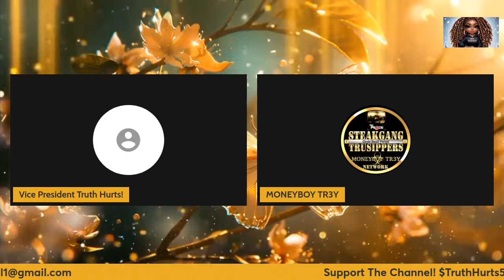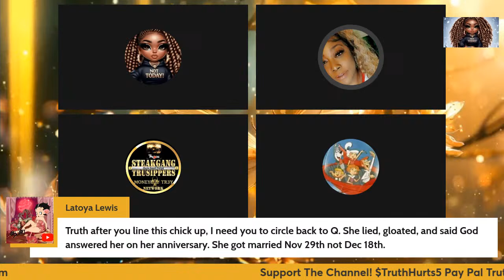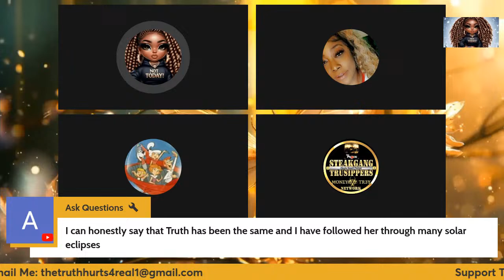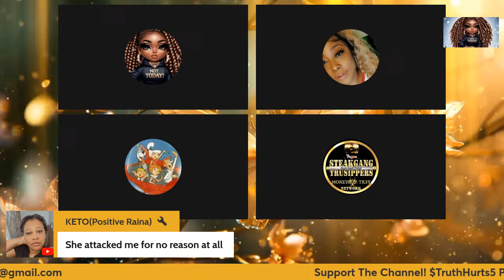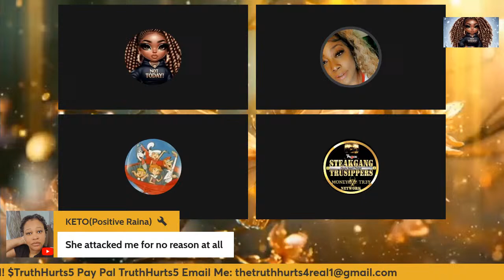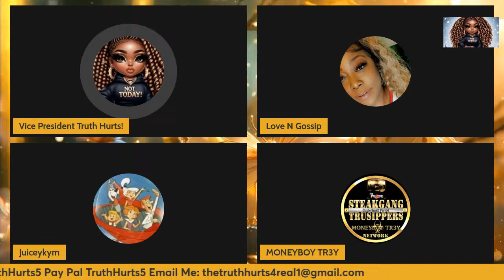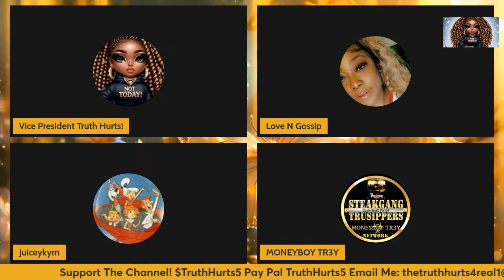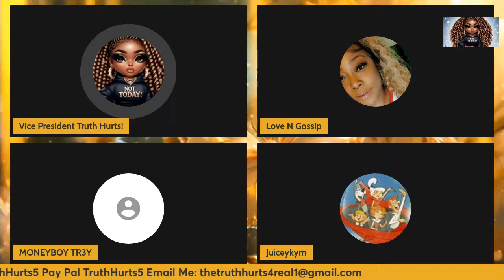YouTubersGoneWild "Jasmine No Way" Catch A Clue...And A View! Find You Somebody to Play With!